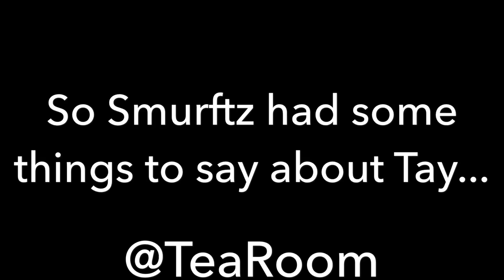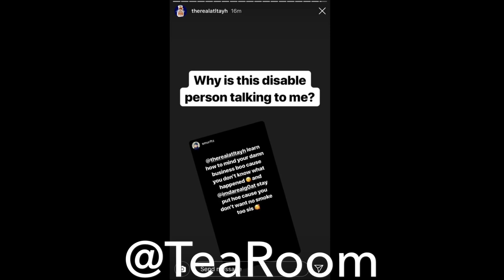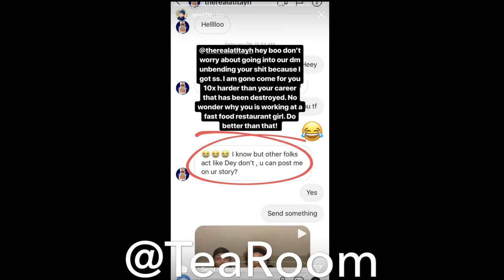SMURFTZ TALKS ABOUT TAY ON LIVE!!!